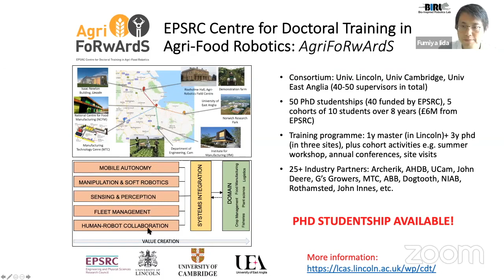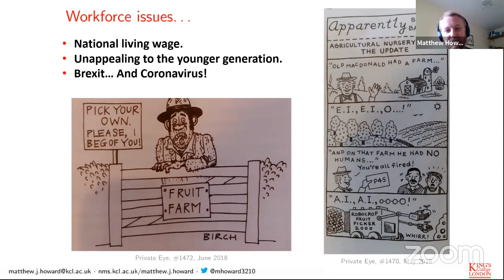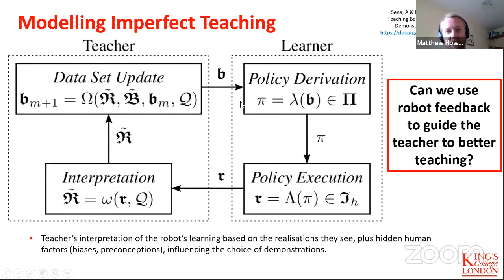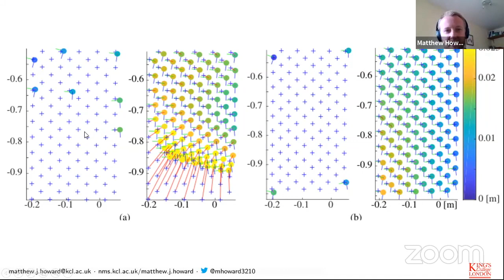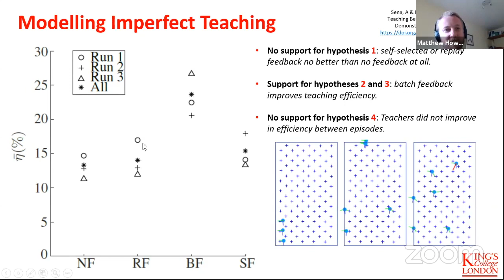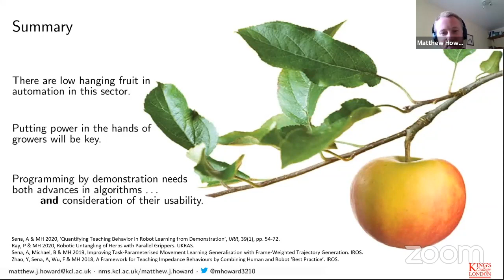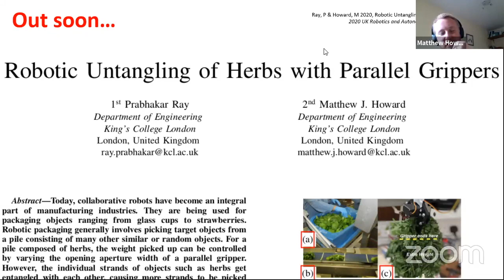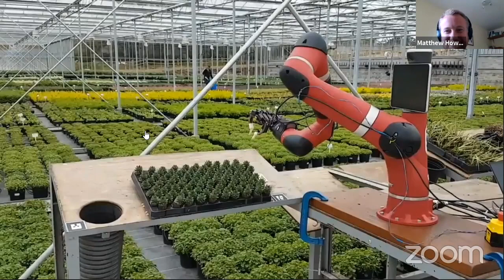Agriforwards CDT Science Seminar 1 -- June 19, 2020 presented by Dr Matthew Howard, King's College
Title: Automation through Grower-reprogrammable Robotics
Speaker: Dr Matthew Howard, King's College LONDON

Over the past three years, the AHDB -funded GROWBOT project has shown the significant potential of robotics as a route to addressing these challenges by reducing the dependency on human labour for horticultural businesses through robotic automation, specifically using the paradigm of programming by demonstration (PbD) of so-called collaborative robots. By developing automation systems which can be deployed directly by the grower, when and where it is required, this technology offers benefits to both workers and businesses. This talk will outline some of the efforts the Robot Learning Lab at King’s College London is making in making robotic systems suitable for use by non-expert users, such that ‘low hanging fruit’ – in automation terms – might be harvested.

This talk is a part of the EPSRC Centre for Doctoral Training -- Agriforwards CDT (CAMBRIDGE)